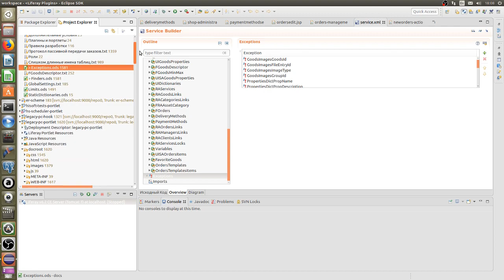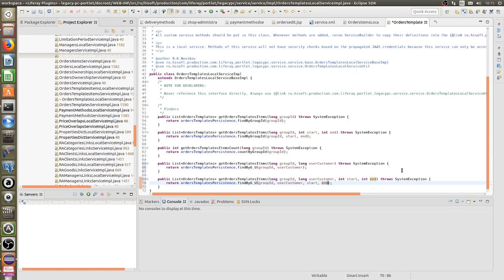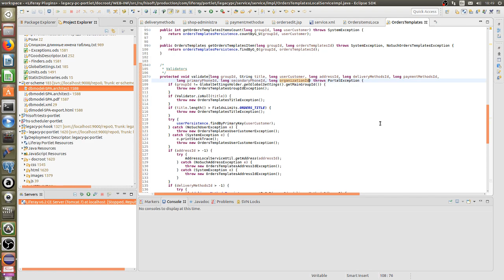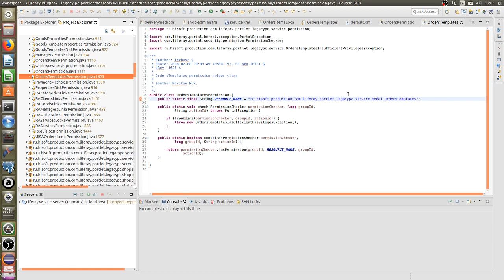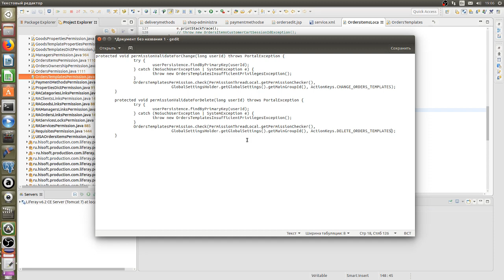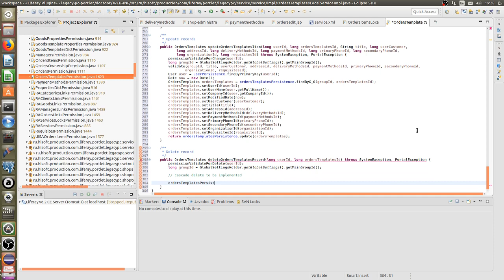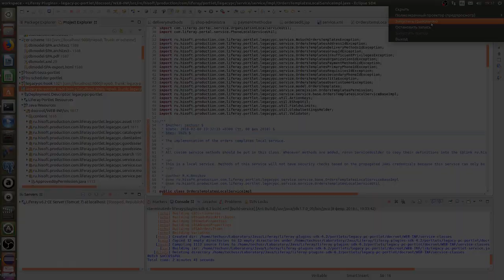Programming demo#2 - Java, Liferay - Создание сервиса таблицы (1.5 часа за 10 минут)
Демонстрация процесса программирования в ускоренном режиме (10x). Создание сервисов для таблиц. Среда программирования: Eclipse + Liferay Plugin SDK + Subversion. Для построения сервиса используется Service Builder (SB). Liferay 6.2 CE, Java for Web